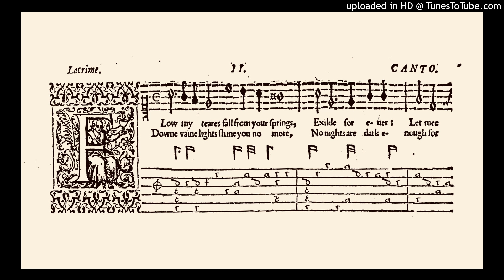Pavane Lacryme, John Dowland (1563-1626)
Performed on the Aeolus flute（東風笛）in F,

The Aeolus flute maker & player: Takeshi Wada
東風笛製作・演奏: 和田 猛